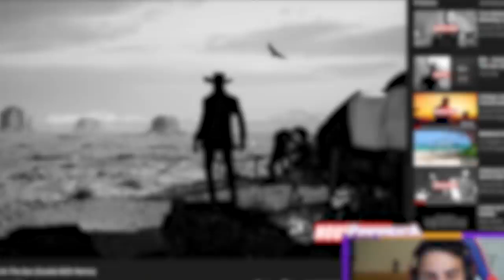SE NÃO BANIR O NOVO SHACO, VAI DAR DOIDERA